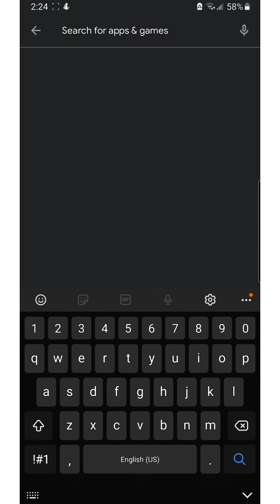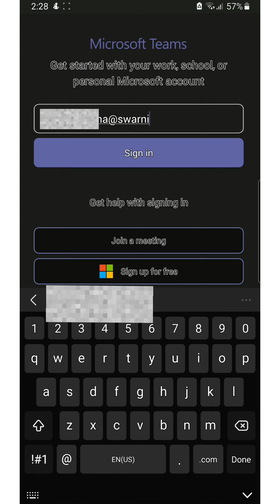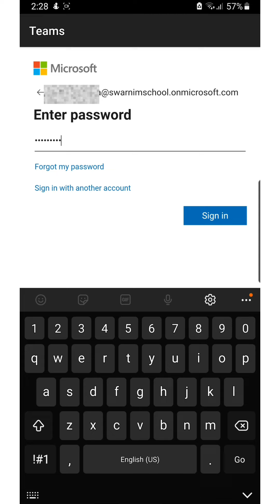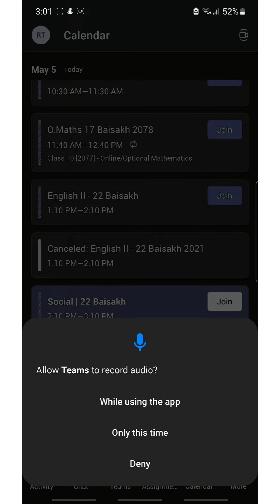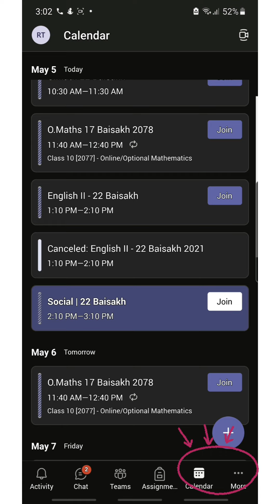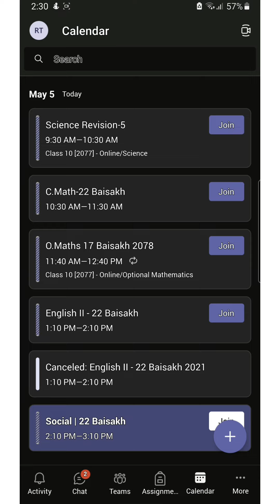Joining Online Classes | MS Teams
Pramish Mainali sir guides us through the process of joining online classes for Swarnim School via Microsoft Teams app.